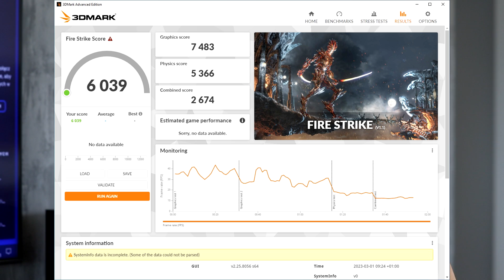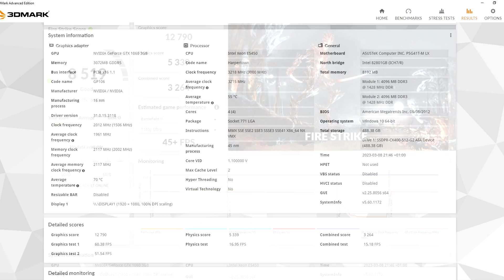Xeon E5450 oraz GTX1060 - Czy jest sens w 2023 roku?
Siema,

dziś kompletnie inna tematyka niż zwykle, ale chyba warto obejrzeć.